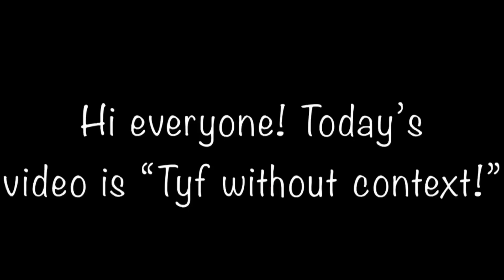Thatyoutub3family without context! (Really funny)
Hi! I hope you like this video even though it’s short. I got all these clips from [Tyf family game night: clickbate]

Hope you guys liked the video! Used iMovie and Video star for editing!